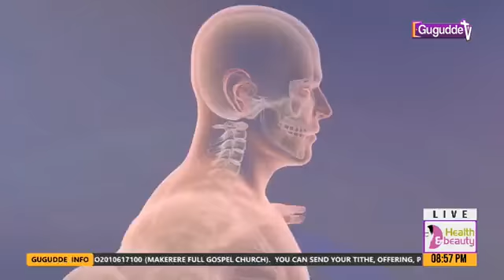Safe Food as the most critical guarantors for good Health 👍By. Chef Michael Mutale & Gift Nakayinga